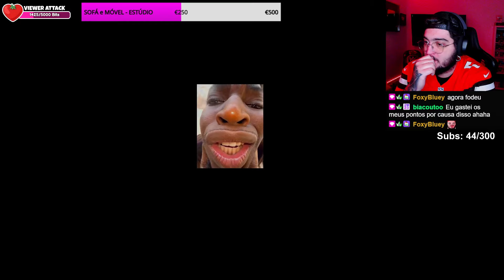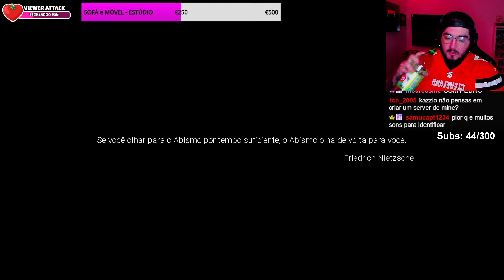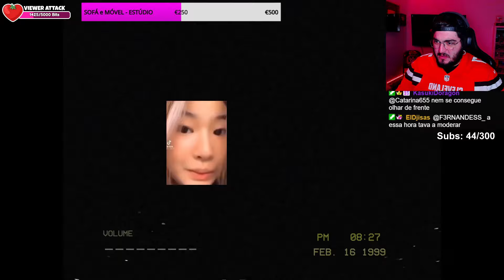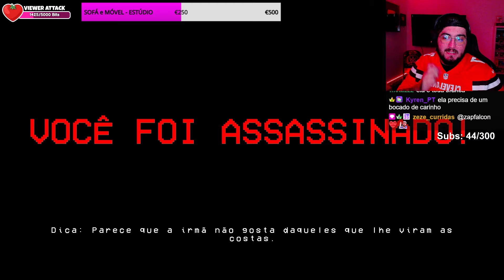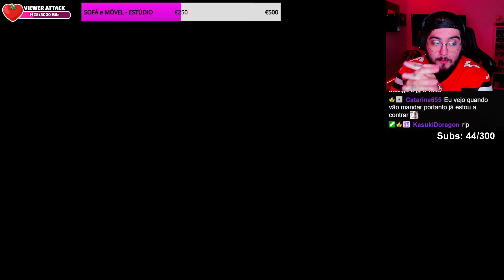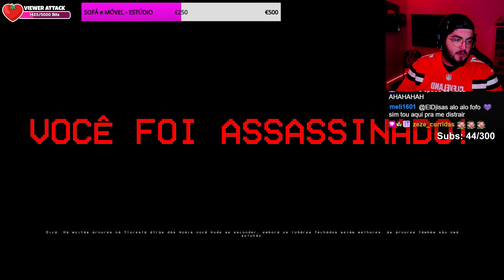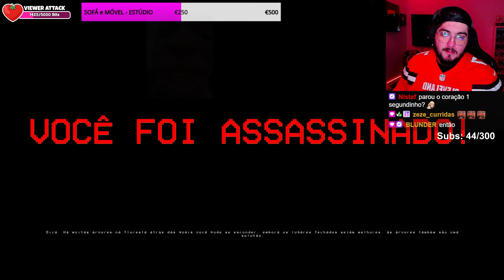LEVEI os MAIORES SUSTOS da MINHA VIDA sem PODER FALAR - SILENT BREATH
clips do kazzio
kazzio clips
kazzio
kazziotv
sirkazzio